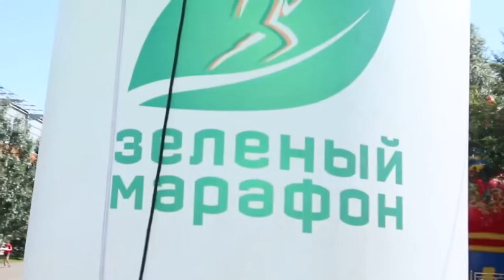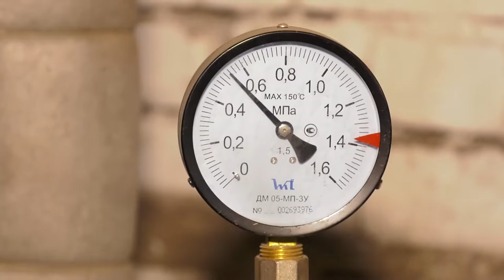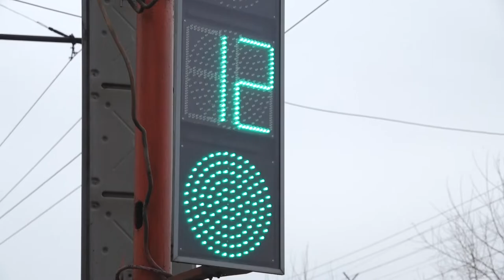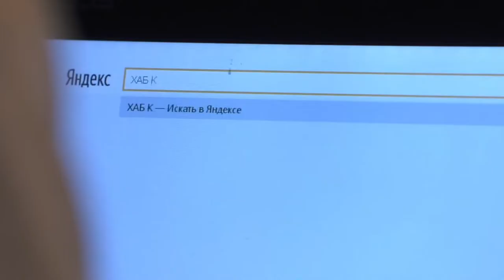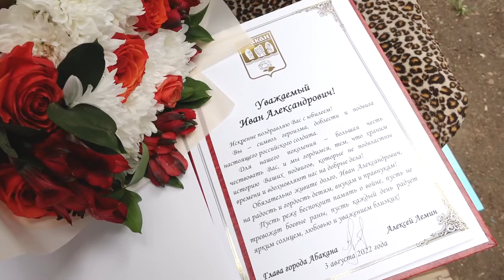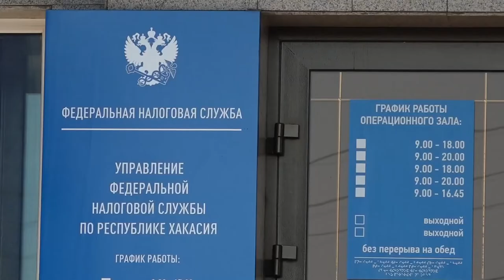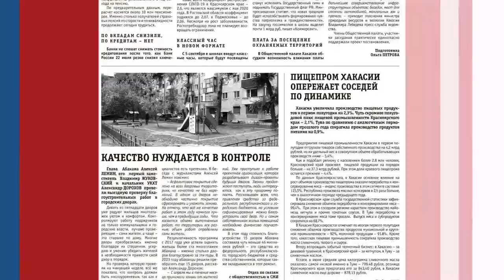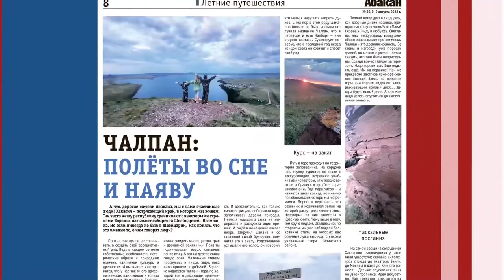"Сегодня" (03.08.2022) - Абакан 24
Две с половиной недели остаётся до дня города! На итоговом оргкомитете обсудили все проблемные вопросы, детали организации и оценили готовность.

Новые камеры фото- и видеофиксации нарушений правил теперь работают на перекрестке улиц Аскизская-Стофато. Всего в Абакане 10 таких камер.

Ветеран-долгожитель. Сегодня абаканцу Ивану Александровичу Минюхину исполнилось сто лет. Поздравить дедушку приехали первые лица города.

Дню физкультурника посвящается. Наш корреспондент побывал в центре настольного тенниса Абакана и узнал, чем живет сегодня центр притяжения лучших спортсменов.